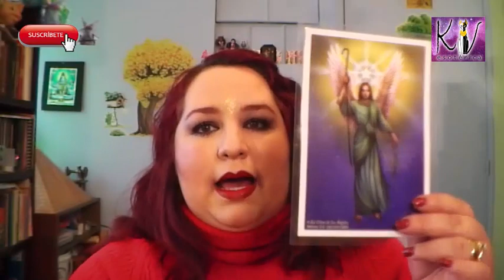Rituales para atraer la salud